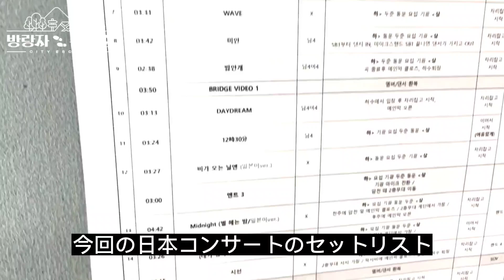【日本語字幕】日本出張最後の話..日本編②(放浪者ユンドゥジュン)